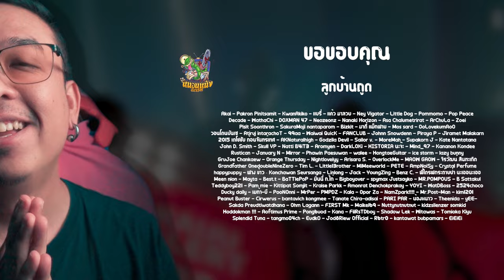ความรู้สึกหลังดู Ultraman Rising [ หนอนหนัง ]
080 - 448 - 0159